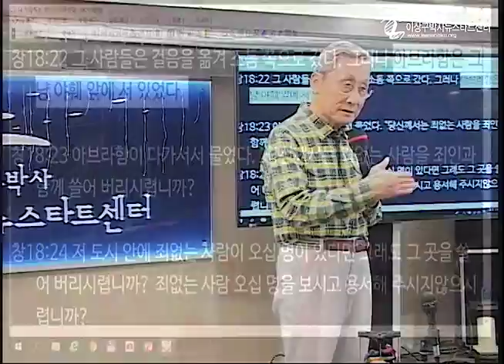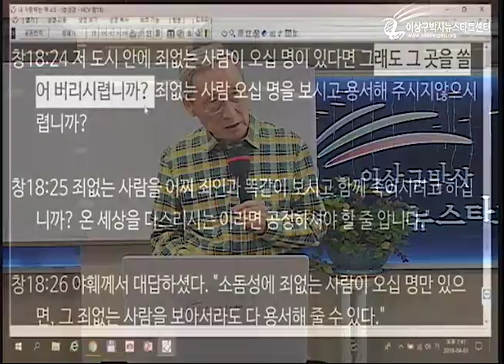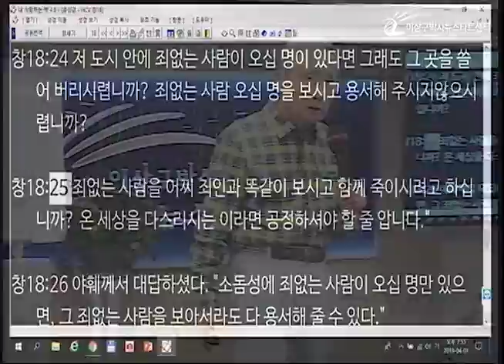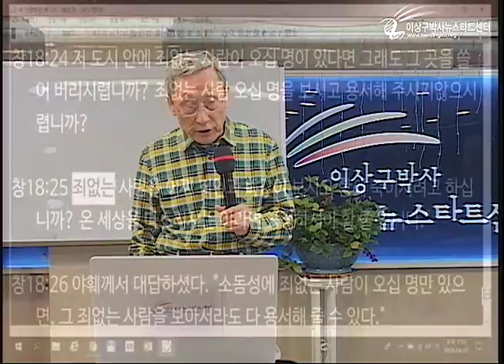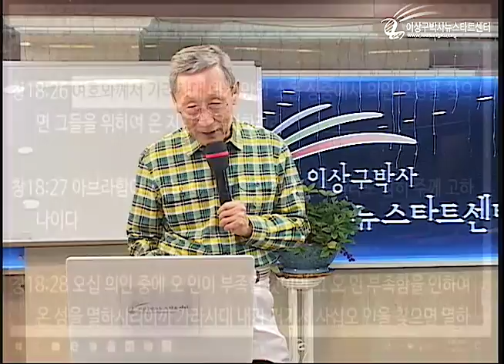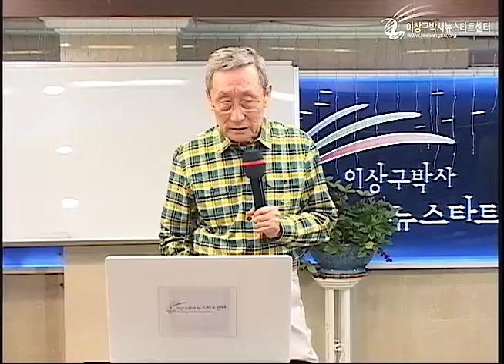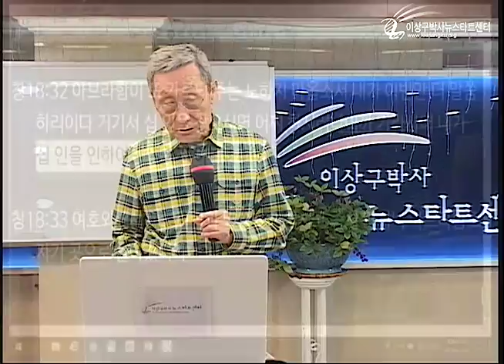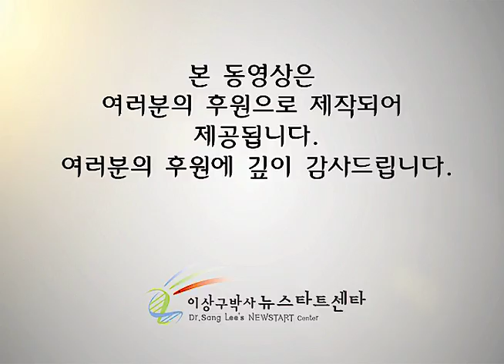H214 13 소돔 고모라를 사랑하신 하나님 (2)